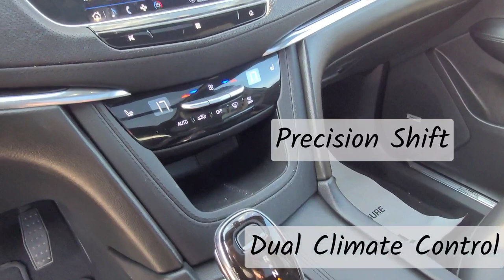2021 Cadillac XT5 Premium AWD / SUV / Shadow Metallic - 22P042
Dark Grey Cadillac *FOR SALE* Alberta

5640 Highway 2A, Lacombe, AB T4L 1A3